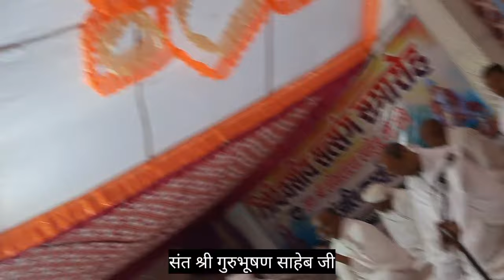परम पूज्य श्री गुरुभूषण साहेब जी